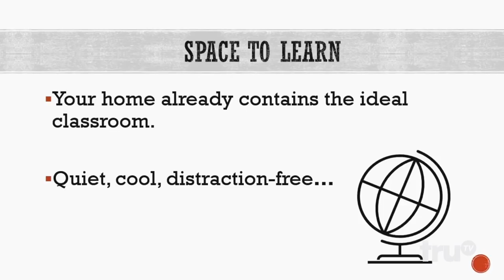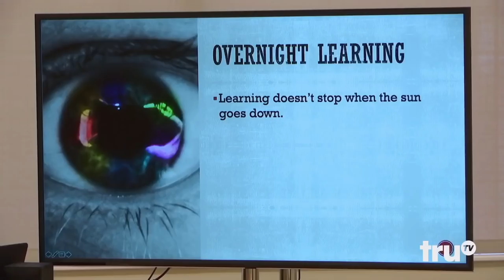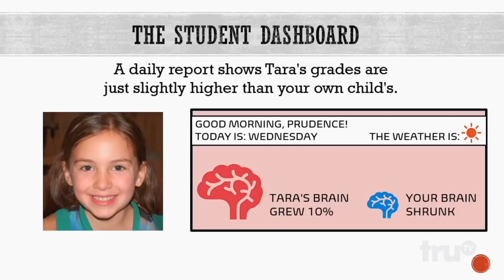The Beiderhoff Method: Psychotic Torturing Homeschooling Tips | Impractical Jokers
Every penny counts and members will get exclusive perks to longer clips and special requests of clips of the TV Show or Movie of their choice (once I get a new PC up and running).
🔊My channel is completely NON-PROFIT, and this Patreon page will be deactivated once I reach my goal of USD$680 to buy a mid-range PC for average performance (a Dell Inspiron Desktop).

Thanks!

In this challenge, the jokers are paired up and they must give a presentation to parents; whoever gets the most hands up wins.
Teaching children through fear. Pretty sure they instantly lost when they showed the video of the bright flashing light shining on the child while she sleeps.
"Big ups!" - Q and Murr.
Extracted from Impractical Jokers Season 9 Episode 5: Bleach for America.